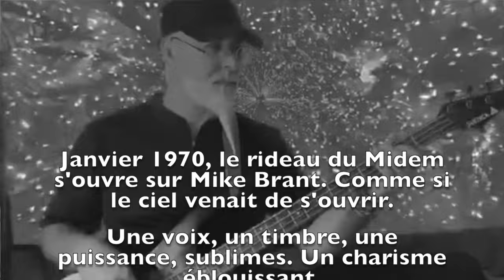AAS Paradiso - Mike Brant, 50 ans déjà (teaser). Laisse moi t'aimer / Mr Schubert I love you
Mike Brant, 50 ans déjà (teaser)
Laisse-moi t'aimer - Mr Schubert I love you

  Janvier 1970, le rideau du Midem s'ouvre sur Mike Brant. Comme si le ciel venait de s'ouvrir.
  Une voix, un timbre, une puissance, sublimes. Un charisme éblouissant.
  Quelle destinée pour le petit Moshé Brand (son vrai nom), muet jusqu'à l'âge de 5 ans !
  5 ans. Précisément, le nombre d'années, ironique symétrie, qui lui fut accordé pour devenir, après ce  funeste jour d'avril 1975, le météore le plus flamboyant de la scène française.
  L'AAS Paradiso, avec le charismatique Stéphane Bayol, rend hommage non pas au "chanteur à minettes", mais à cette voix, à cet artiste inoubliable qui était un véritable passionné de jazz et de musique.
2025 marquera les 50 ans de sa disparition.

Stéphane Bayol, chant
Joan-Vincenç Lanzillotti, trompette, bugle
Jean-Christophe Lombardo, saxophone
Jérôme Peyron, trombone, guitare
Renaud Ledantec, piano, synthé
Serge Nicoletti, basse
Christian Grassart, batterie
Enregistrement, mixage : Jean-Claude Abruzzise dell'Aquila
Montage vidéo : Christian Grassart

Art Athlé Santé est une association de musiciens, professeurs de musique et universitaires, médecins, thérapeutes, entraîneurs d'athlétisme, qui propose des stages, conférences, accompagnement, consultations,
et les Rencontres Art Athlé Santé :
Autour de la masterclass d'un soliste international, s'articule un séminaire portant sur la méthodologie de la pratique instrumentale, les sciences du sport, la médecine, l'activité physique, le yoga, pour une prise en charge globale des troubles induits par la pratique artistique ou affectant celle-ci.
  L'AAS Paradiso Big Band, quant à lui, est la formation musicale d'Art Athlé Santé, qui regroupe des musiciens professionnels, anciens élèves du Conservatoire National de Région de Nice, dont certains, aujourd'hui, enseignent en ce même conservatoire.
  Outre ses concerts habituels, ses créations originales, ses divers projets, l'AAS Paradiso Big Band a eu le plaisir d'accompagner depuis 2018 les prestigieux invités des masterclasses Art Athlé Santé, tels Bobby Shew et Andrea Tofanelli, Artistes-cliniciens internationaux Yamaha.